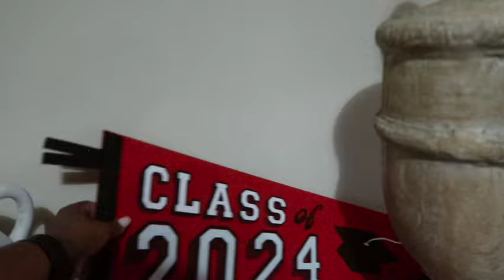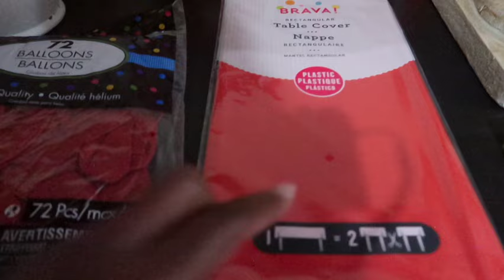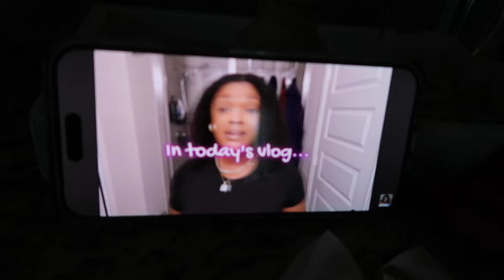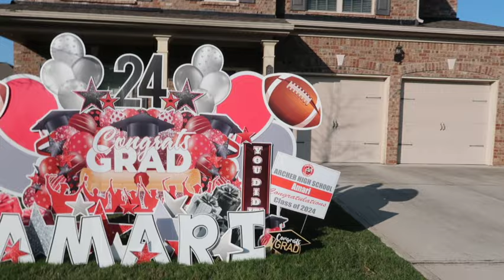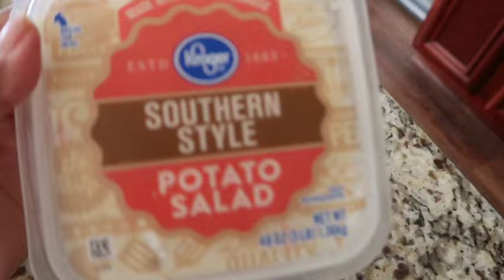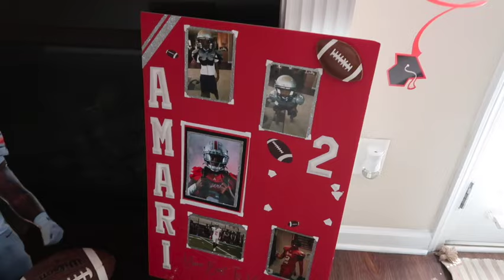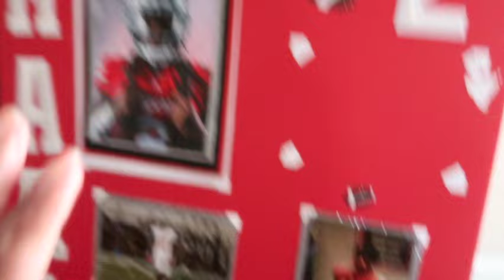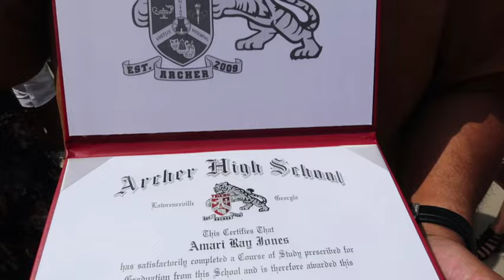VLOG: AMARI'S HIGH SCHOOL GRADUATION / PARTY PREPPING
Hi, I'm London and I'm so happy you're here!

MAC & CHEESE RECIPE

Noodles
16 oz Sharp Cheddar
16 oz Colby Jack
8 oz Mozzarella
8 oz Gouda
4 tbsps unsalted butter
6 Cups of heavy cream

Seasonings
2 tsp salt
1 tsp chicken bouillon
1 tsp ground mustard
1 tsp white pepper
1 tsp adobo

Melt butter, add in heavy cream mix well then add half of your cheese to make a cheese sauce.

Add chicken bouillon to water, boil noodles then drain. you will pour cheese sauce over noodle and mix. Add a little of the seasoning to your noodles and sauce. Layer your noodles in the pan you will bake it in and add cheese on each layer.

Bake on 325 degrees for about 20-25 minutes, then boil at the end for a additional 5 minutes ❤️

 I truly appreciate each and every one of you for supporting my channel!

  💕 CONNECT WITH MY FRIENDS